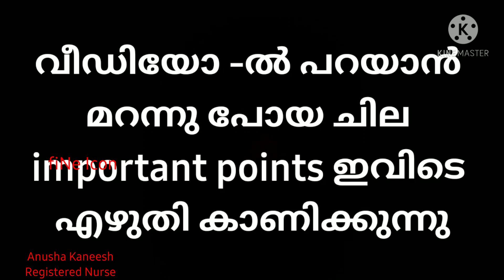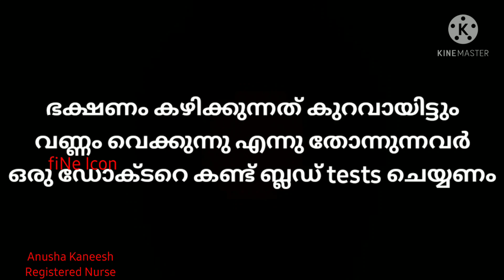Diet ഉം workout ഉം ഇല്ലാതെ വണ്ണം കുറയ്ക്കാം|fiNe Icon